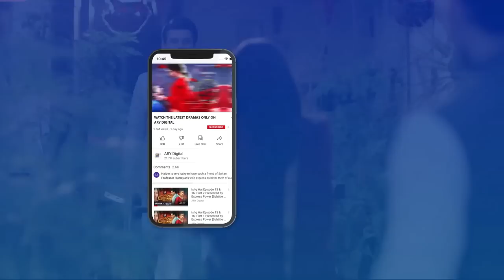Q&A With Faysal Quraishi | The Fourth Umpire Express | Fahad Mustafa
Guests will have to play a specific shot on a ball throw from the bowling machine.